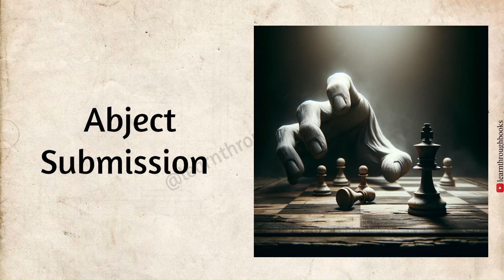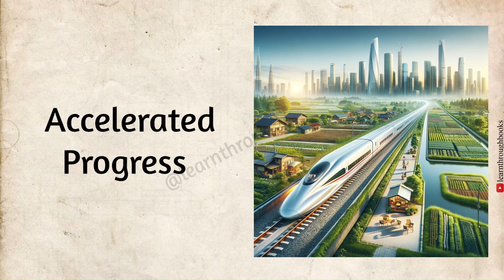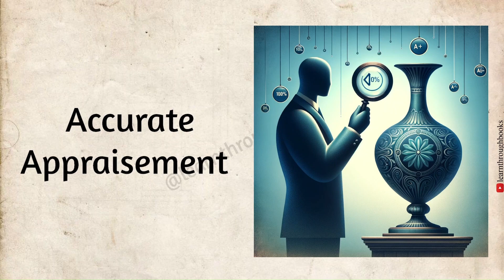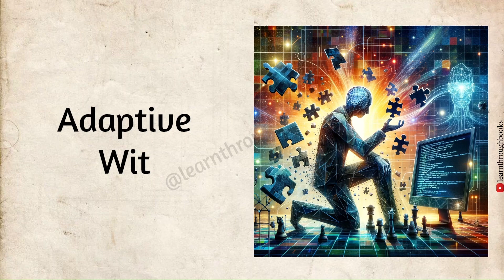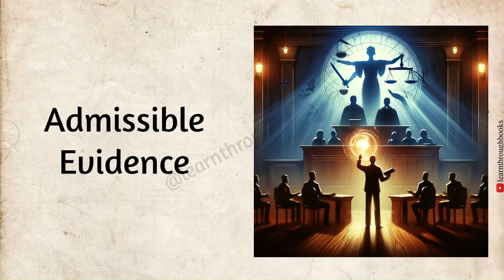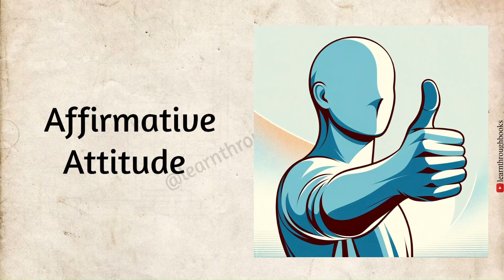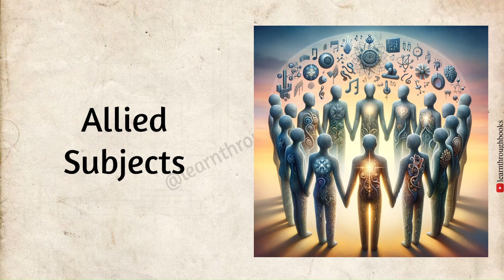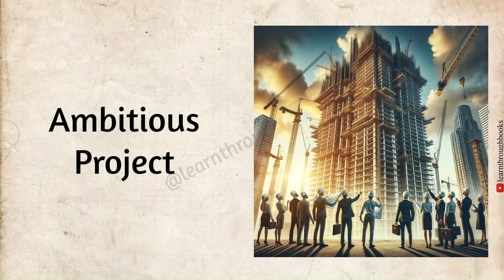Master English Fluency: 60+ PHRASES with Images & Real-Life Examples!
For Examples of these Phrases, please check out the Comment Section.

The journey to mastering advanced conversation skills in English begins with basic English and gradually moves towards fluent English. Many start with beginner English, learning common phrases and basic vocabulary through an English speaking course. This foundational phase lays the groundwork for advanced English phrases and expressions, essential for a native speaker-like fluency.

To enhance spoken English, it's crucial to engage in English conversation practice regularly. Utilizing phrases for English conversation, such as the best phrases in English conversation, helps in developing advanced speaking skills. In the USA, where English is predominantly spoken, these skills are particularly valuable for non-native speakers preparing for exams like the TOEFL or TOEIC.

Learning English isn't just about speaking; it involves listening, grammar, and pronunciation. An effective English lesson often includes studying phrasal verbs and common English phrases, improving vocabulary through various exercises. This approach is not only beneficial for ESL (English as a Second Language) and EFL (English as a Foreign Language) learners but also for anyone interested in becoming more articulate in English.

The journey doesn't end with mastering English conversation. It extends to using English in practical scenarios, such as travel, where knowing essential phrases and words can greatly ease communication. Regular practice, whether through a structured English speaking course or through casual conversation, enhances one's ability to speak, listen, and understand effectively.

Finally, learning English is a continuous process. Whether it's for academic purposes like TOEFL, professional communication, or personal improvement, the key is consistent practice and exposure. Even activities like listening to English while sleep-learning can contribute to this learning journey. Thus, anyone can learn and speak English with dedication and the right resources.